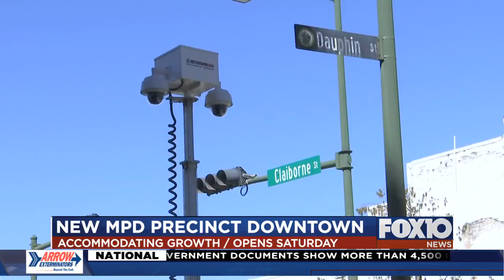Additional police precinct downtown